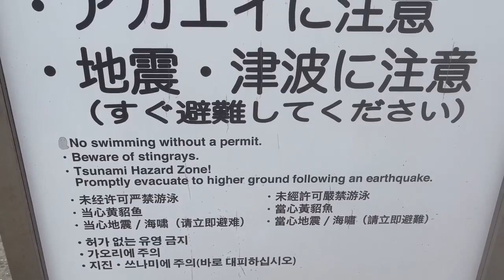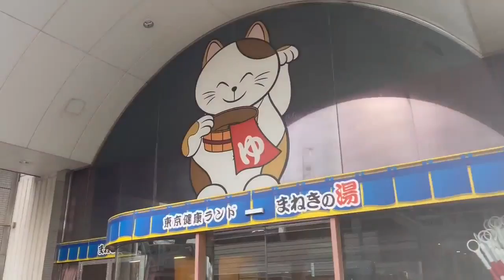Seeing MASSIVE Tuna in Tokyo | Edogawa City, Tokyo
Happy New Year, goodbye 2022, and hello 2023. This video was supposed to go up before 2023, but things got in the video. Please enjoy, and expect better videos in 2023.
I cycled over 100km around Edogawa city in Tokyo prefecture, the first city in Tokyo that I explored.

Edogawa is a special ward located in Tokyo Metropolis, Japan. It takes its name from the Edo River that runs from north to south along the eastern edge of the ward. In English, it uses the name Edogawa City.

If you are interested in Edogawa City, I have list the places I visited in order so feel free to check them out: